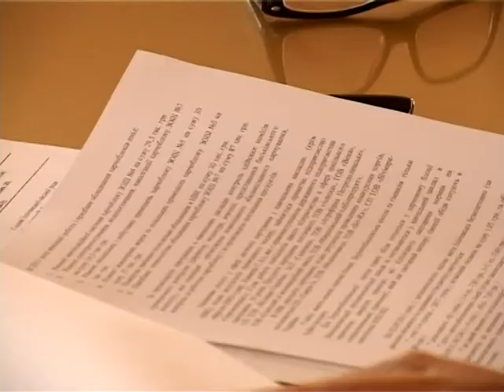Комиссия по образованию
Члены постоянной депутатской комиссии по вопросам образования, охраны здоровья, культуры, спорта и по делам молодежи обсудили качество организации питания школьников в учебных заведениях.